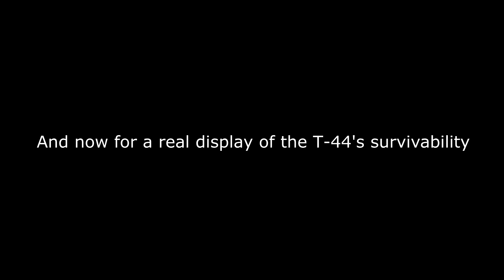This is why the T-44 is at 6.3 (war thunder)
and why the panther is at 5.3